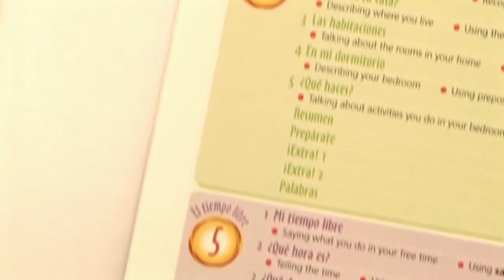KS3 MFL grammar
This video features teachers talking about how our KS3 courses for French, German and Spanish help support grammar learning in the classroom. To find out what’s coming next, please